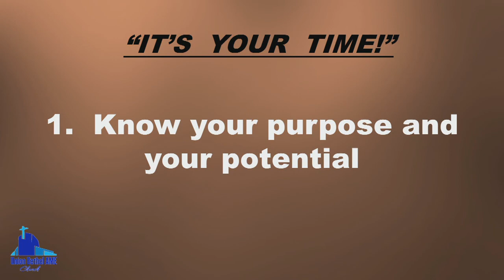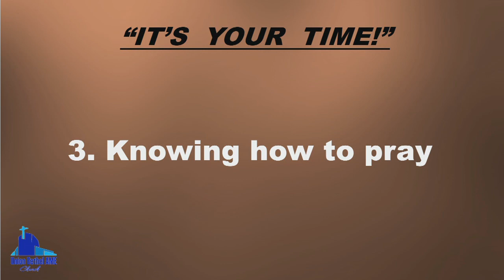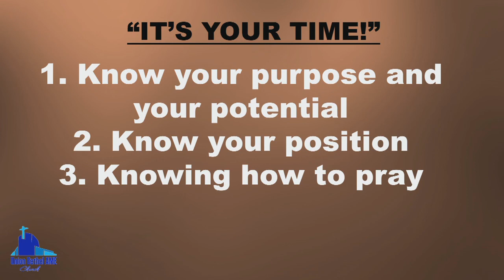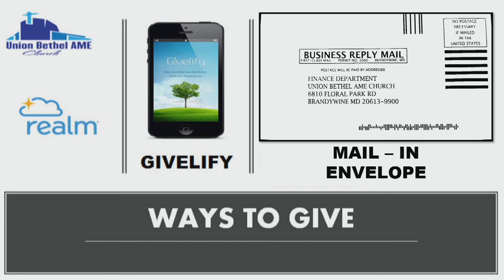June 28, 2020 - It's Your Time